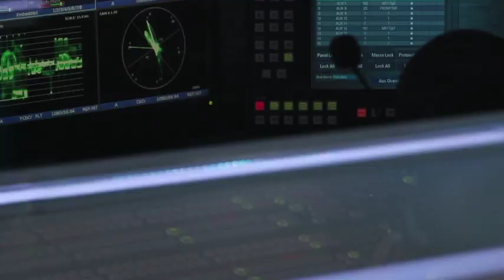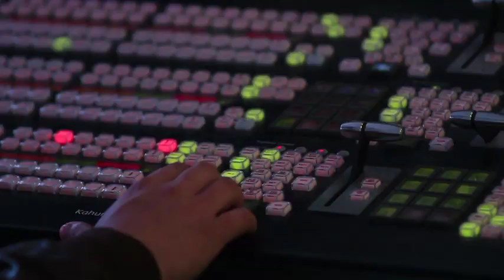A 50 años del despegue de Apolo 11 a la Luna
Este 16 de julio se cumplen 50 años del despegue de la misión Apolo
11 de la NASA desde Cabo Kennedy, primera con destino a la superficie de la Luna, objetivo que conseguiría cuatro días después.  16 julio de 2019